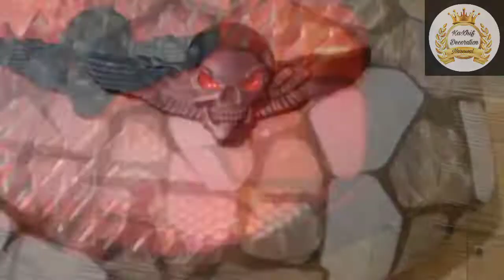# KaXhif # Decoration # New Back Light Dsgn 125 Skull Ammazing Style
# KaXhif Decoration

# New Back Light Dsgn 125

# Metal Mono Skull

# Metal mono Skull

# Multi colors Light

# Multi colors Light

# Multi colors Light

# Ammazing Style Back Light

# Order for me

# Adress KaXhif Decoration Eidgah Road Narowal Narowal